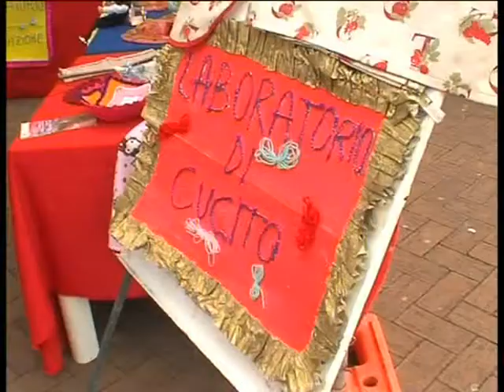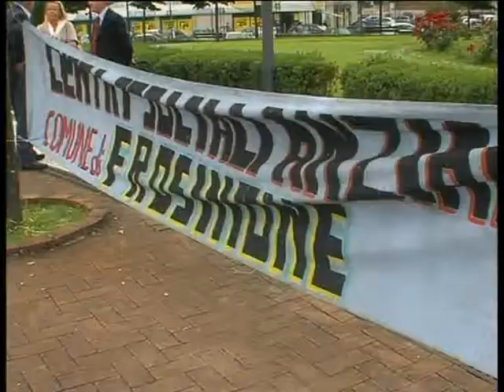FROSINONE: PROGETTO SOLIDIAMO del 08-06-2013